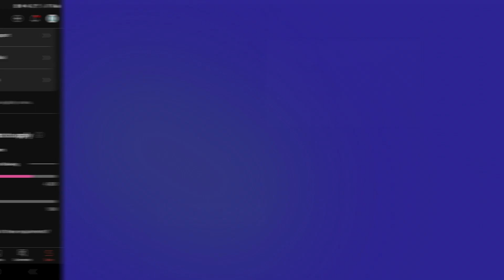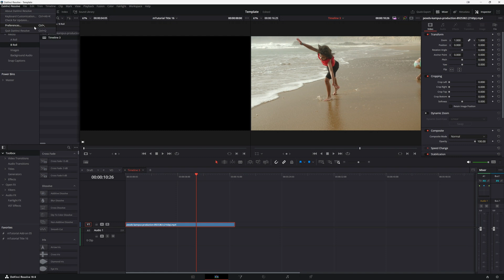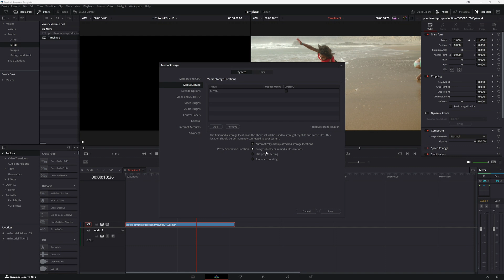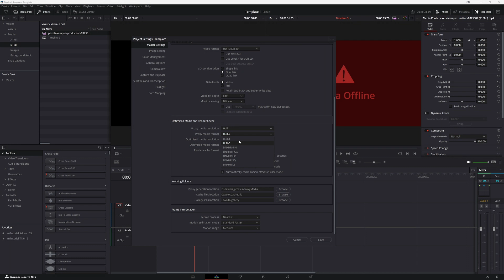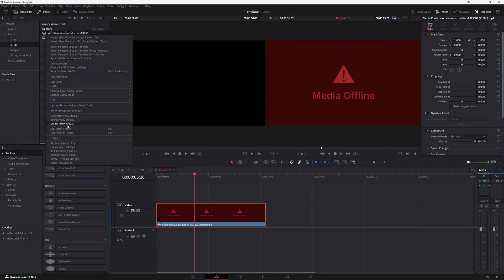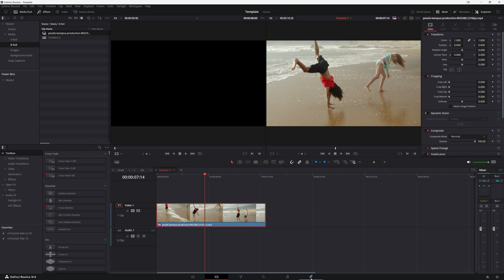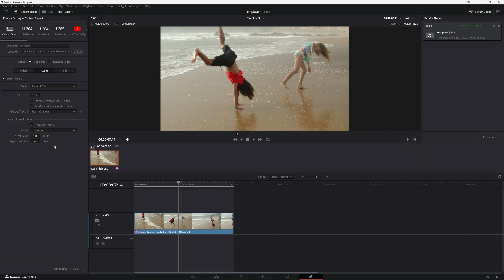Editando Videos 4K no Computador do Seu Madruga / DaVinci Resolve 18.6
Dá pra editar vídeos 4k em computadores lentos pra caramba! Só saber o que fazer com os proxies! Então vamos dar uma olhada nos proxies no DaVinci Resolve 18.6